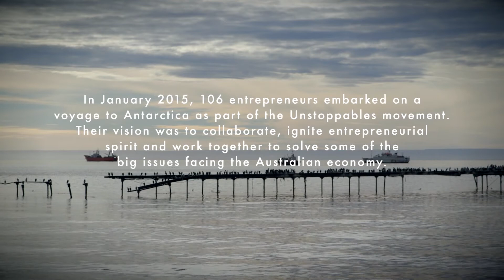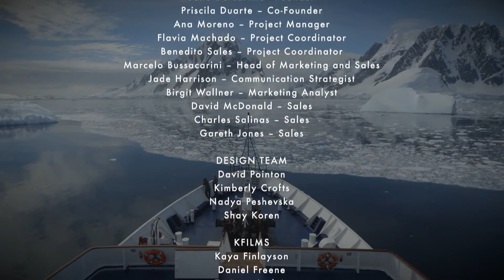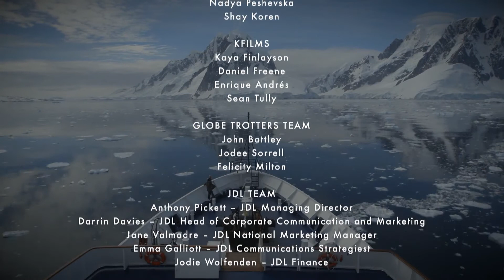Unstoppables Antarctica 2015 Documentary